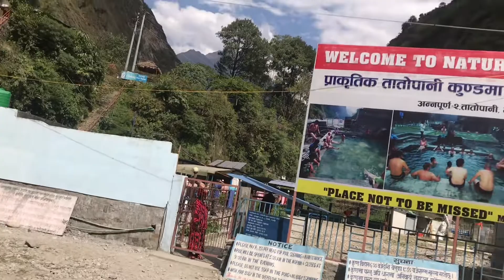Let’s go to Mustang , Muktinath by road from Pokhara| part 1 | travel vlogs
I often get this question from my friends regarding the difficulty of the road to Jomsom and Muktinath from Pokhara (Beni). Well, it's better to let you know about the road condition on the way to Jomsom Muktinath Jeep Tour.
Let's begin from Kathmandu in fact. Kathmandu Pokhara Highway is 200 km, which is a blacktop road. From Pokhara to Beni is about 3 hour drive, almost the black top road. Sometimes, the construction process might make you feel it may not be the black top road. From Beni, it's about 5 hour drive to Jomsom via Tatopani, Ghasa, Lete, Kobang and Marpha. It's all the way rough road-off road. On the way, you will explore the 300 meter waterfall-Rupse Waterfall. Ghasa is a border of the Annapurna and Mustang region. Marpha is also known as the apple orchid.

Off-roading blocks you to take your car if it hasn't got enough height. On the other hand, 4WD jeep is required because sometimes the mus causes obstacles on the way if it rains.